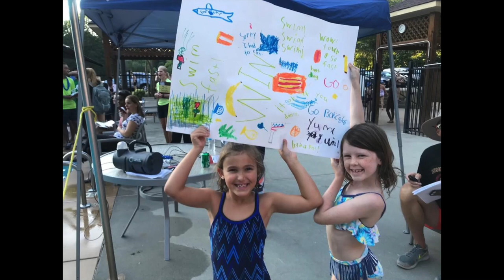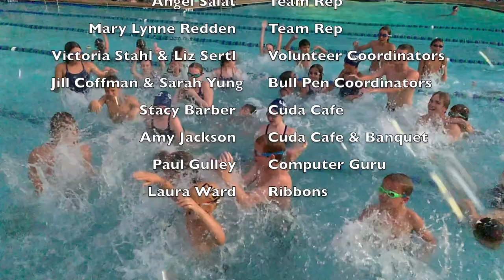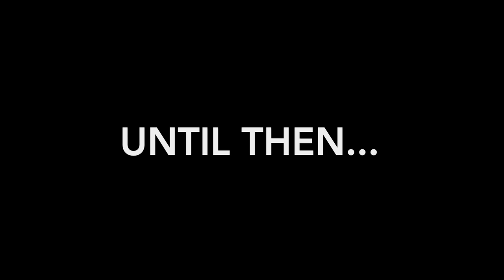Barracuda Movie 2019